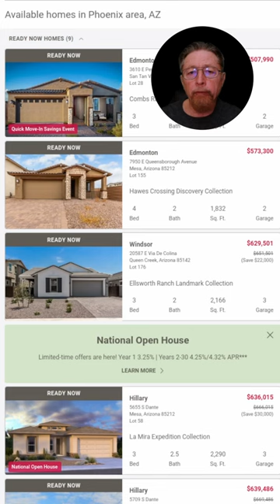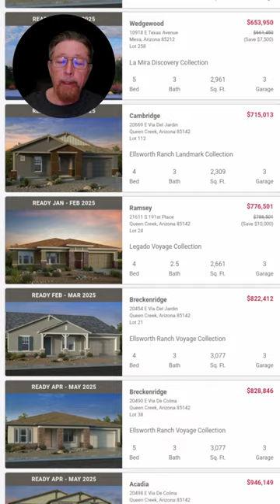Why NEW HOMES Are the BEST INVESTMENT Right Now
Did you know that mortgage rates are down now?
The new home builders are buying down pools of home loan mortgage rates right now to give to you as incentives.

The word in the news is that there are housing market inventory shortages across the nation and we all know that the banksters at the Fed have the rates cranked up pretending to help us with our economy which indirectly has affected mortgage rates.

Does this look like an inventory shortage? This is one builder!
We have many builders, we have hundreds and hundreds of new homes here in Arizona

We have 30 yr fixed rate mortgages if you are not paying cash that are as low as 3.75%  .  .  . fixed rate !

So the bottom line is that if you've been wanting to get into a new home the time is now!

The rates are down.

Thousands of buyers are waiting to jump back into real estate  when the rates come down. .
When the rates outside the gate come down you will have the  buyer frenzy competition and the bidding wars will be back on!

Don't be those people. Reach out, let me know what you want!
Any city, any town, any price range, let's get you into a home !

All Homes for Sale will be Represented by the Builders Agents.
I will be happy to Represent you as your Buyers Agent.

*The Sellers/Builders always Pay the Buyers Agent that brings the Buyer (New Build or Pre-Lived In Home) so take advantage of having a Realtor help you through the Purchase Contract, sorting out Lenders, Title Companies, Home Inspectors, answering all of your questions, there will be many.

* The Builders Require Us to Accompany You on the 1st Trip to the Model Home if you Want Us to Represent You *

Reach Out!

Ed Long - Alluring Lifestyle Properties
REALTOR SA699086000